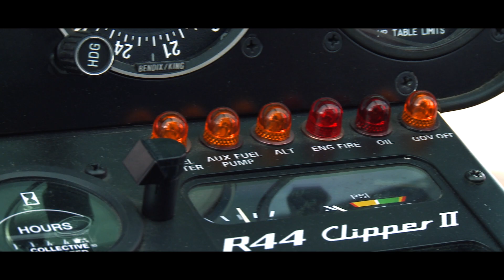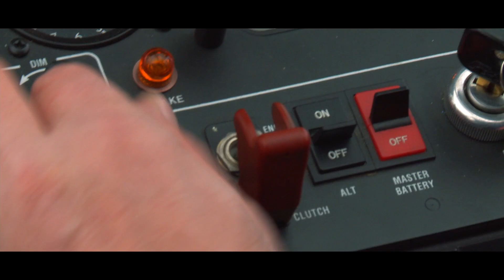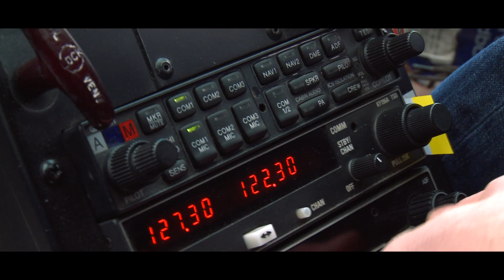MSDM production "Ментальный эксперимент"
Мгновенный гипноз. Авторская методика Иса Багирова.